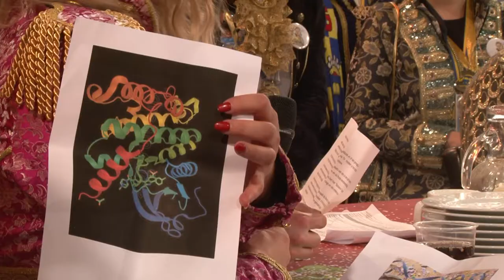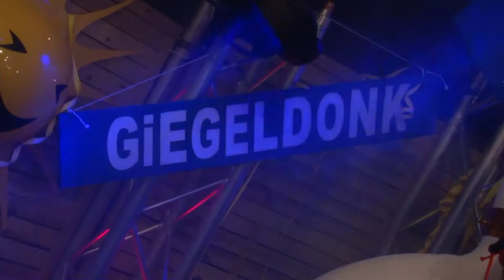Bende wakker?! - Zondag | Aflevering 3